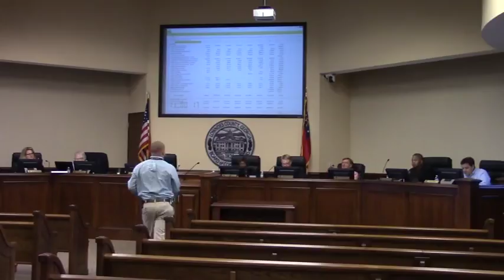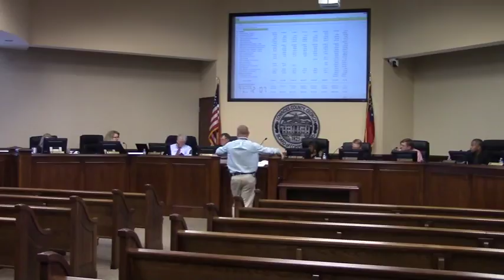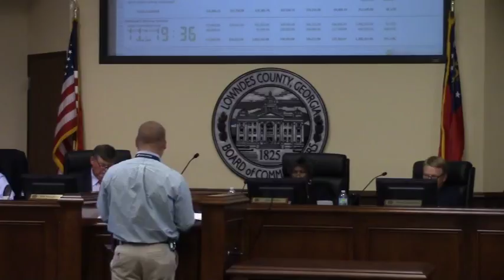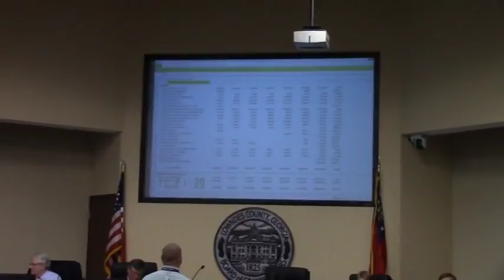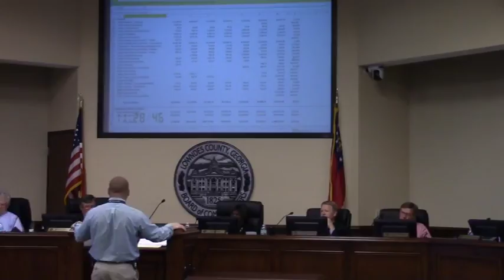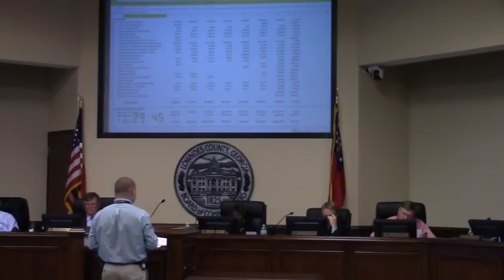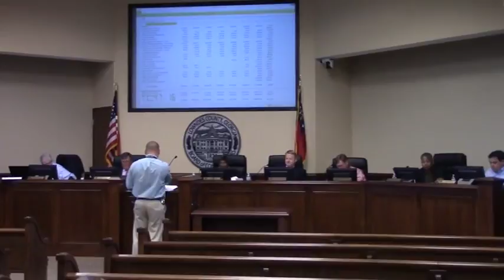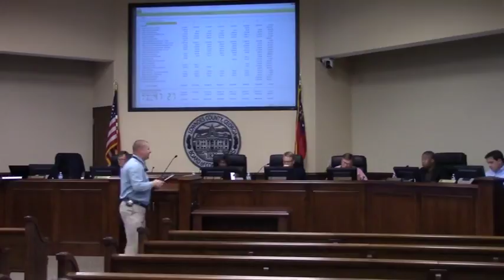Coroner Austin Fiveash Budget Requst @ LCC Budget - 2017-03-28